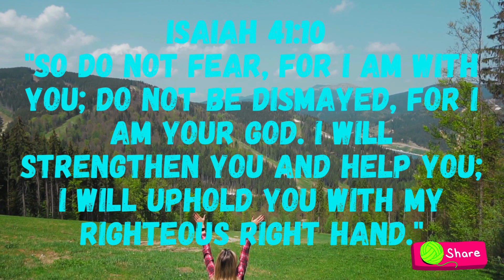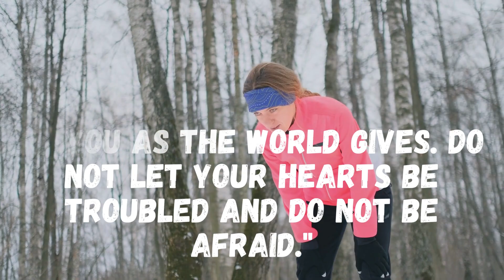GODS MESSAGE FOR YOU TODAY. MY CHILD THIS IS MY LAST WARNING | Follow Me & I will Guide You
Explore strategies to overcome fear and embrace a life of courage and strength. Discover practical tips, inspirational quotes, and biblical wisdom to conquer your fears and live boldly.
May God protect you from all ills and dangers, provide for all your needs, and guide your steps so that you only trade on the paths of success. This weekend, whatever you hold will bring you luck. I wish you a peaceful and loving weekend with those you care about. Take full advantage of the time you have with them.

Name -
Country -
Prayer / Wish Details - 25 words (Max.)